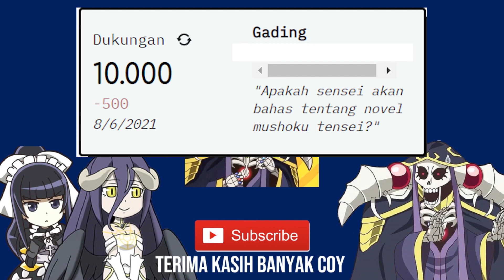Cerita yang Hilang di Anime Kumo Desu Ga Nani Ka Part 3